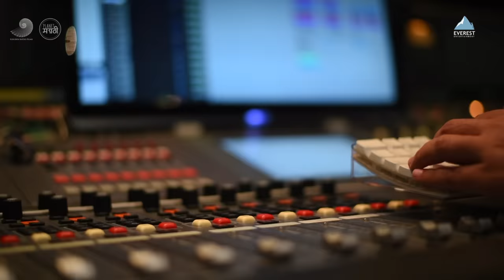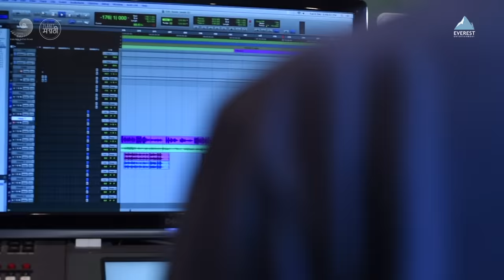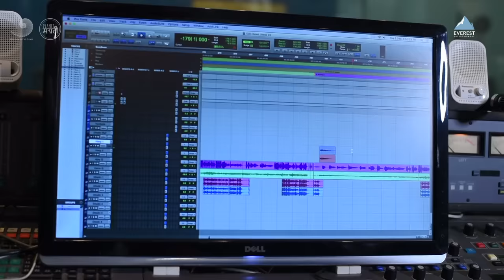Sawal Jawab Song Making | Chandramukhi | Marathi Song 2022 | Ajay - Atul | Amruta K., Prajakta Mali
Catch all the fun, behind the scenes while shooting the chartbuster Marathi song ""Sawal Jawab सवाल जवाब" from most awaited Marathi movie 2022 "Chandramukhi" sung by Madhura Datar, Priyanka Barve, Vishvajeet Borvankar and composed by Ajay - Atul. Starring Amruta Khanvilkar, Addinath M Kothare. Exclusively only on @EverestMarathi

Amazon Music

Set 'Sawal Jawab' song as your Mobile Callertune (India Only)

Movie Credits:
Directed By Prasad Oak
Produced by: Planet Marathi, Golden Ratio Films
Producer: Akshay Bardapurkar, Abhayanand Singh, Piiyush Singh, Saurabh Gupta
Co-Produced by Flying Dragon Entertainment, Lightwithin Entertainment, Yaelstar Films
Starring: Amruta Khanvilkar, Addinath M Kothare, Mrunmayee Deshpande, Mohan Agashe, Rajendra Shisatkar, Samir Choughule
Presenter: Creative Viibe Productions, Santosh Kher, Tejaswini Pandit
Screenplay & Dialogues : Chinmay Deepak Mandlekar
DOP: Sanjay Memane
Choreographer: Dipali Vichare

Credits:
Music Composed, Arranged, Conducted & Produced by Ajay-Atul
Lyrics: Guru Thakur
Singers: Madhura Datar, Priyanka Barve, Vishvajeet Borvankar
Recorded & Mixed by Vijay Dayal @ YRF studios
Assistant Sound Engineer : Chinmay Mestry
Mastered by Gethin John at Hafod Mastering (Wales)
Dholki - Krishna Musale, SatyajeetJamsandekar
Percussion - Prarap Rath, Ajay Gogavale
Halgi - Akshay Avahale
Harmoniyam - Aaditya Oak, Amit  Padhye
Chorus - Aarohi Mhatre, Rucha Soman, Aditi Kulkarni, Manasi Paranjpe, Deepanshi Nagar, Sonal Naik
Music Label: Everest Entertainment

Lyrics
सवाल- 1 ( आईचा )
नर नारीचे मिलन घडता
जीव नवा ये जन्माला
तिन्हीत्रिकाळी सत्य असेहे
ठाऊक अवघ्या जगताला ||

अगं सांग तु ऐशा मिलनाविना
जन्म कुणाचा झाला गं
अन कुणा नारीनं कसा अन कधी
चमत्कार हा केला गं ||

जवाब -1 ( लेकीचा )
अहो नसे नारी ती ऐरी गैरी
आदीशक्ती ह्या जगती गं
सांब शिवाची अर्धांगी  तीज
माय पार्वती म्हणती गं ||

अहो अंग मलातून बालक रचिला
चमत्कार तो गणपती
अन त्याच गणाची आज थोरवी
कार्यारंभी गाती गं ||

सवाल -2 ( लेकीचा )
सदैव असते सख्या संग जरी
बिलगून त्याला राही गं
अंधाराचं बोट धरूनी
कुणा भेटण्या जाई गं ||

देती दुनिया तरी दाखला
या दोघांच्या पिर्तीचा
अंधाराचं गुपित सांग तू
सवाल करते नीतीचा ||

जवाब -2 ( आईचा )
सोबत असते तरी न दिसते
गोष्ट ही न्याऱ्या ढंगाची
अंघारी त्या विरुन जाते
सखी सावळ्या रंगाची ||

युगायुगांचे सत्य असे, ही
सखी सख्या विन नसते गं
शरीर म्हणजे सखा तयाची
सखी सावली असते गं ||

सवाल ( वडिलांचा ) & ( आईचा )

अग आभाळाहून विशाल भारी
कधी लोण्याहुन मउसुत गं
फिक्की पडती चंदनकाडी
झिजनं‌ त्याचं अद्भुत गं ||

डोईवरली होई सावली
कधी पाठीचा ताठ कना
कधी प्रसंगी तांडव करुनी
होई भोळा  सांब पुना ||

देवदानवांनाही होता
प्रत्येकाला असतो गं
नकोस शोधू पुराण पोथ्या
घराघरातून दिसतो गं ||

जवाब ( लेकीचा )

किती वर्णू गं महिमा त्याचा
त्याच्या पायी घडले गं
हरवून जाता त्याची सावली
जगी एकटी पडले गं ||

लयमोलाचा ऐवज असतो
पुन्हा कधी ना मिळतो गं
उमगायाला सोपी आई
बाप कुणा ना कळतो गं ||

 जन्म घेई जे त्या साऱ्यावर
त्त्याच्या गुनांची छाप दिसे
सवाल होता फक्कड ज्याचा
जवाब केवळ बाप असे ||